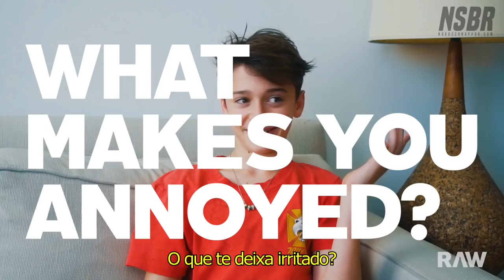Noah Schnapp - Jogo de palavras RAW [Legendado]